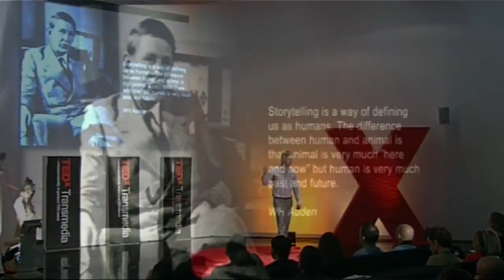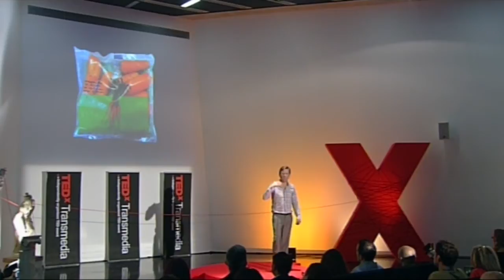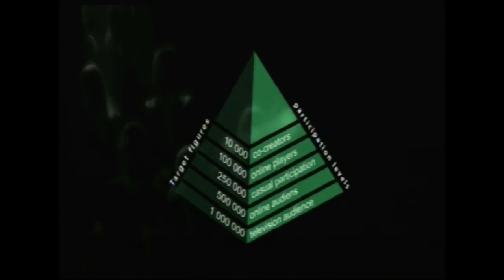Engaging the distributors: Christian Wikander at TEDxTransmedia2011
Christian Wikander is the Head of Drama & Entertainment at Swedish public service broadcaster SVT. He has 25 years experience as a drama originator, film director and producer in several TV-series, productions and co-productions like Three Crowns, Hotel Caesar (Hotel Caesar is still running in Norway and celebrates it's 13th anniversary this year) High Sea, Big City Life, The truth about Marika (I-emmy award, Cannes 2008).

In TEDxTransmedia he suggest us to engage distributors aside producers and creatives and tells how this mutual engagement to the story, brought to life the transmedia Drama "The truth about Marika".